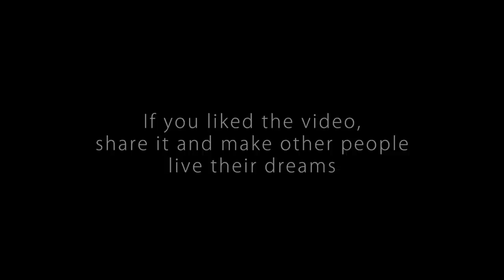Live Your Dream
We invite you all to check out Nir's instagram for more beautiful pictures of his journey around the world!

This is a video by a curious boy, who travelled on his own to discover the beauty and adventure of South and Central America.

Go travel, our experiences are what make us who we are!

Filmed by Nir Solomon with his GoPro 3 Black
Edited by Omer Lev-Ron